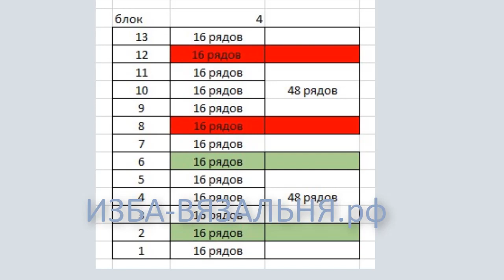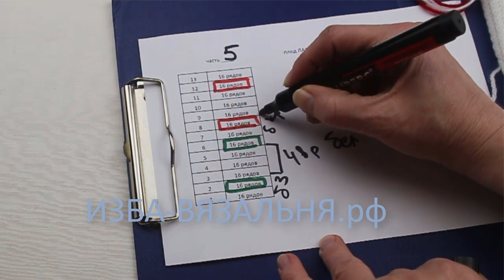плед ЛАБИРИНТ часть 5